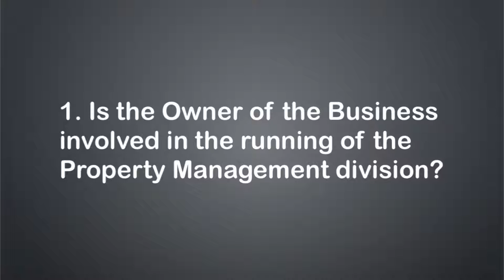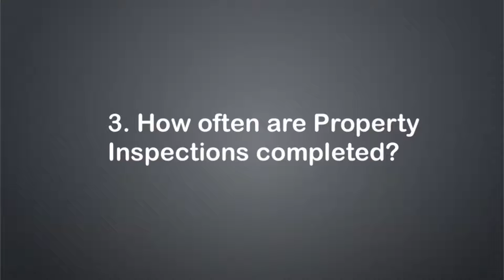How Do You Choose The Right Property Manager?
As an investment property owner, you have invested in one of the most valuable assets you're likely to own so it is vital to choose the right team to manage that asset and achieve the best return on investment.

Hi Erin here from Hicks Real Estate and choosing a property manager can be a lengthy and difficult process. However, knowing the right questions to ask can go a long way to helping you hiring the right person for the job.

Some of the main questions that you should ask include:-
Is the owner of the business involved in the day to day running of the property management division.  Often property management is the poor cousin to the sales department. Having an owner that works in the Property Management division shows that the business is serious about managing client properties.

Do you have a strict tenant selection and screening policy? Ensuring that good quality tenants as selected and bad ones are avoided is vitally important to the efficient management of your property.

Do you do regular property Inspections and how often are they completed?  Property inspections are very important in ensuring that your investment property is being well maintained by the tenant.  Oh and make sure that you are sent photos every time.

Do you have a formal policy for dealing with tenants that are late with the rent?  sometimes tenants fall behind in the rent.  In these circumstances a strong procedure will ensure that the rent is brought back in order as quickly as possible, or other remedial action is taken.

These are just a few of the questions that you should ask a prospective property manager.  There are plenty more that you should be aware of as well.  So we have produce a guide with 23 Questions that you should ask your property manager.  You will be able to download the guide in the link below this video.

Remember, your property is one of your largest assets and the income that you derive from your investment property can make a big difference to your way of life.  Finding the right team to manage your property can make or break that income.